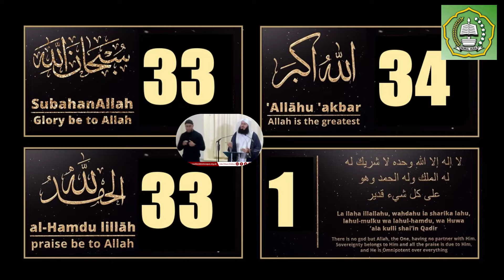Repeat these Zikr before Ramadan & Allah will open the door of wealth, Rizq & blessings | Mufti Menk